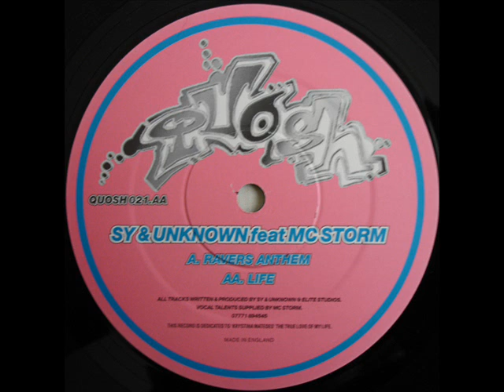Sy & Unknown Ft Mc Storm - Ravers Anthem